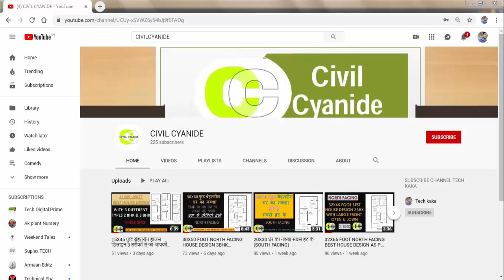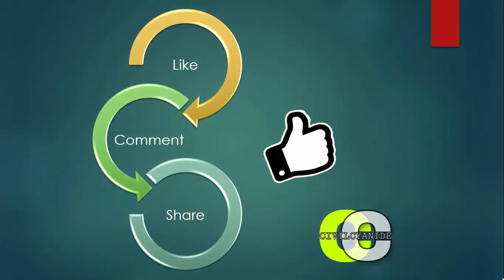30X30 FOOT_3BHK_HOUSE_PLAN II HOUSE PLAN II BEST HOUSE PLAN II MODERN HOUSE PLAN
Hello Dosto,

आज इस वीडियो में मै आपसे बात करूँगा 30 X30 फुट के 3 BHK के बेहतरीन हाउस प्लान के बारे में

अच्छे से समझने के लिए वीडियो को अंत तक देखें

Channel Owner:  Sarfraj Ahamad

Voice: SARFRAJ AHAMAD

Editor: Sarfraj Ahamad

30X40 FOOT NORTH FACING HOUSE DESIGN 3BHK